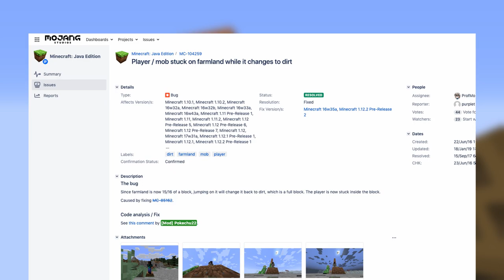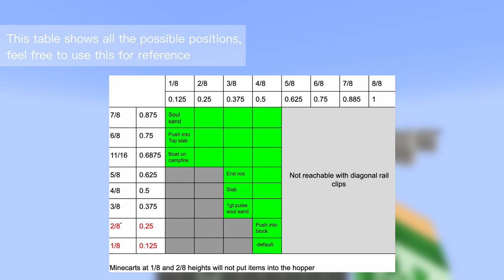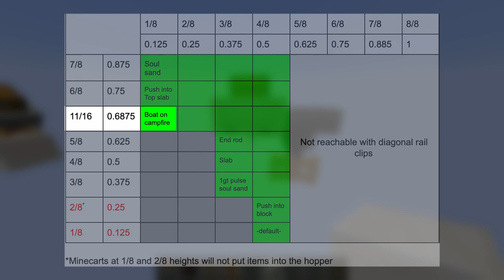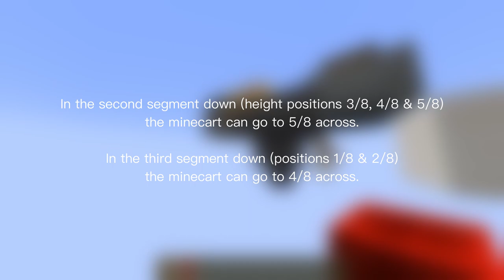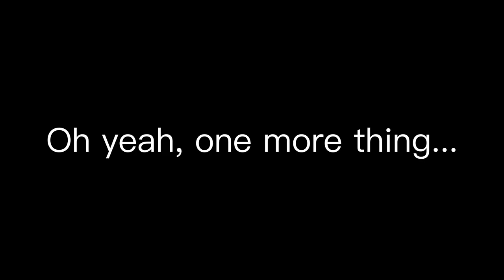An Introduction to Placing Minecarts in Hoppers and Other Immovable Blocks (Arma nerds out)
Go check out the second channel for occasional videos of questionable quality as well as the extra videos mentioned in this video!

Once again, sorry for such a long video, I need to learn how to be more concise lol.

This video focuses on two main topics: clipping minecarts into hoppers when said hopper has adjacent immovable blocks and clipping minecarts into specific sections of hoppers, which have many internal collision boxes. I hope at least someone finds this video useful or interesting :p

Special thanks to Sidney for finding out about float carts and to G4me4u for some of the other information in the video:

Main server IP:
synergyserver.net